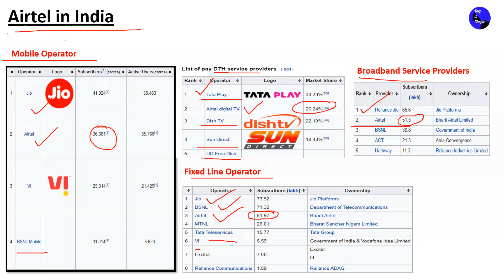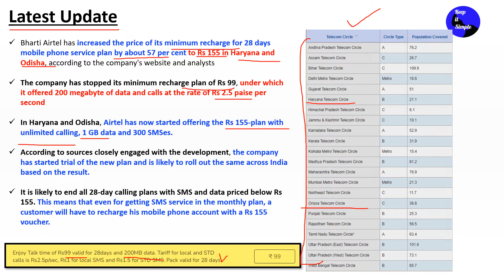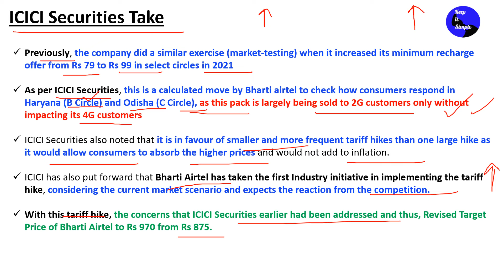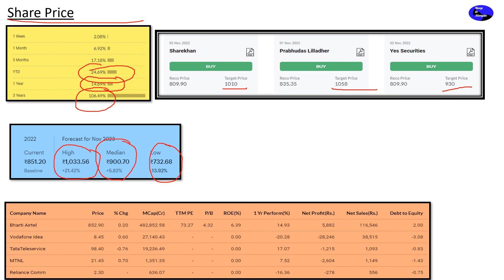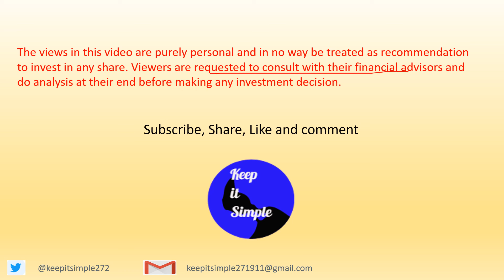Bharti Airtel ने minimum monthly recharge plan के Prices, 2 circles में 57% बढ़ाये!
This video is in Hindi and covers the following topics:

जल्दी ही पूरे India में बढ़ाये जायेंगे Prices

Bharti Airtel has increased the price of its minimum recharge for 28 days mobile phone service plan by about 57 per cent to Rs 155 in Haryana and Odisha, according to the company's website and analysts

The company has stopped its minimum recharge plan of Rs 99, under which it offered 200 megabyte of data and calls at the rate of Rs 2.5 paise per second

In Haryana and Odisha, Airtel has now started offering the Rs 155-plan with unlimited calling, 1 GB data and 300 SMSes.

According to sources closely engaged with the development, the company has started trial of the new plan and is likely to roll out the same across India based on the result.

It is likely to end all 28-day calling plans with SMS and data priced below Rs 155. This means that even for getting SMS service in the monthly plan, a customer will have to recharge his mobile phone account with a Rs 155 voucher.

Previously, the company did a similar exercise (market-testing) when it increased its minimum recharge offer from Rs 79 to Rs 99 in select circles in 2021

As per ICICI Securities, this is a calculated move by Bharti airtel to check how consumers respond in Haryana (B Circle) and Odisha (C Circle), as this pack is largely being sold to 2G customers only without impacting its 4G customers

ICICI Securities also noted that it is in favour of smaller and more frequent tariff hikes than one large hike as it would allow consumers to absorb the higher prices and would not add to inflation.

ICICI has also put forward that Bharti Airtel has taken the first Industry initiative in implementing the tariff hike, considering the current market scenario and expects the reaction from the competition.

With this tariff hike, the concerns that ICICI Securities earlier had been addressed and thus, Revised Target Price of Bharti Airtel to Rs 970 from Rs 875.